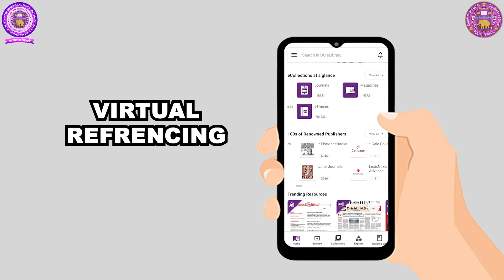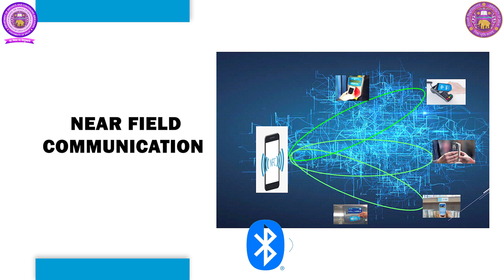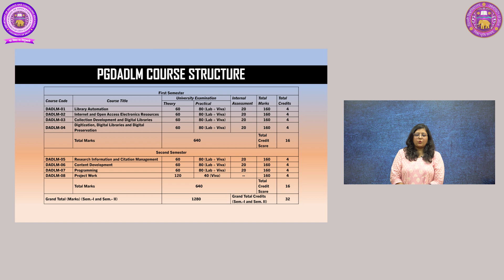Post Graduate Diploma in Automated And Digital Library Management : Admission Highlights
The Department of Distance & Continuing Education under the aegis of Campus of Open Learning, University of Delhi started Post Graduate Diploma in Automated and Digital Library Management (PGDADLM) in the academic year 2023-24. The PGDADLM program is designed looking into the demand of the technical competencies required in the field of library and information science in today’s era. The program is made affordable, accessible, and flexible, so that students from all backgrounds can upgrade their skills at their own pace.